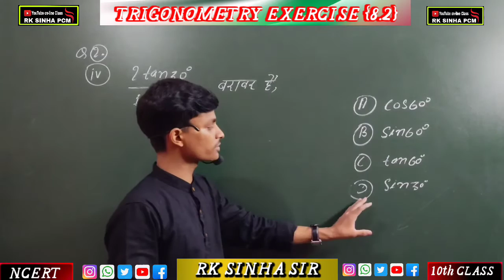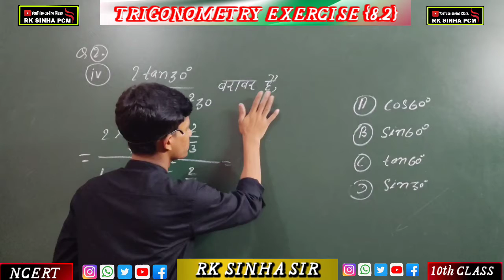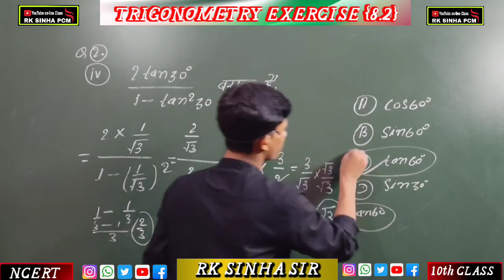Trigonometry Exercises(8.2) |Part- 9|Quaction no-2(IV) |Trigonometry Ncert 10th Class....